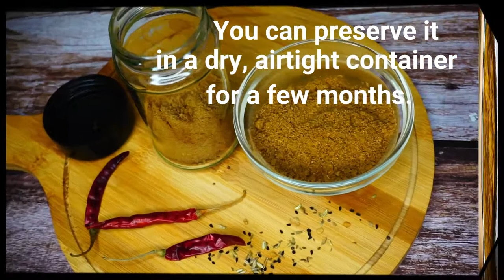Chatpati Masala Recipe/ Homemade Chatpati masala/Chat Masala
Chatpati masala/ chat masala                                                                            Ingredients                                                                                                                       1.Cumin seeds 3 tbsp  2.Coriander 3 tbsp  3.Mouri/ fennel seeds 1 & ½  tbsp  4.Methi/fenugreek 1 & ½ tbsp  5. Dried red chilli 8 or 10 pcs  6. Panch phoron 3 tbsp  7. Cloves 10 pcs   8. Black pepper 10 pcs   9. Rock salt 2 tbs